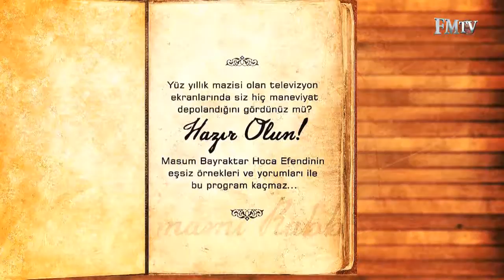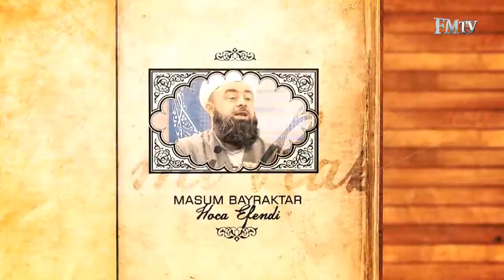Mektubattan İnciler 126. Bölüm 1. Parça